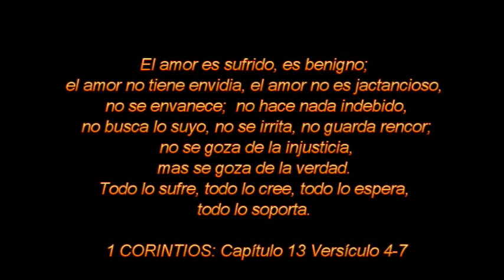Proyecto BODA DE ORO Bolívar y Elsa